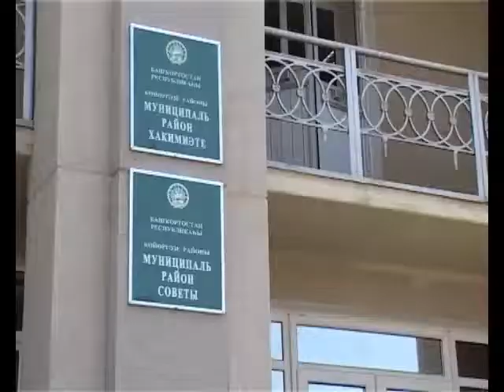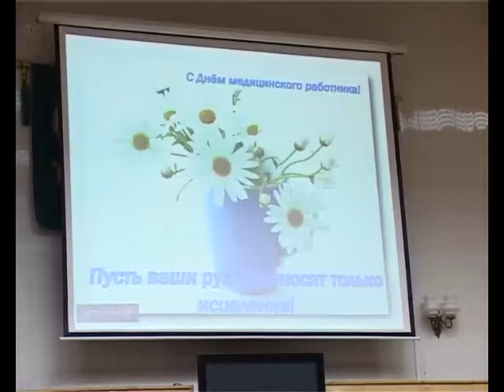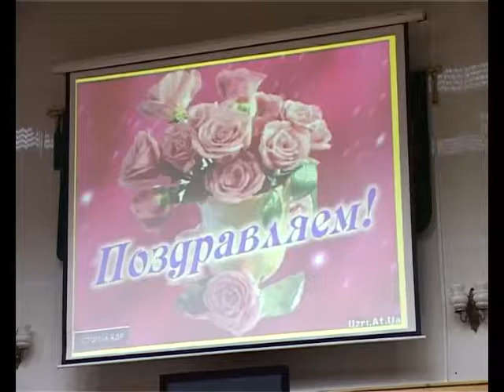День медика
В администрации Куюргазинского района прошло награждение медицинских работников.